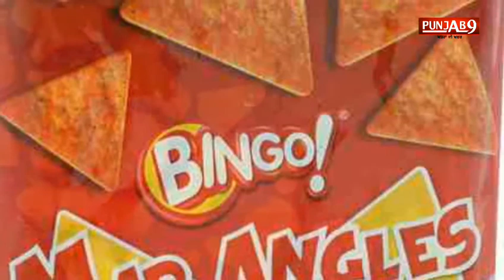Here's Why Your Favourite Packet Of Chips Is Filled With Air.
The air in these chips packet is not ordinary air, it's nitrogen

The presence of nitrogen in chips packet helps in increasing their life

Manufacturers must mention the net weight of the products on the packet

I am sure you all know that feeling of opening up your favourite chips packet, only to find it half empty - disappointed much? Are these chips companies cheating us? It may seem like a rip off to get a packet filled with a large amount of air; however, the manufacturers claim that there is a good reason for inflating air in chips packet. The air in these chips packet is not ordinary air, it's nitrogen. Yes, you heard us right! The idea behind doing this is to prevent the chips from getting oxidised, so that they do not go stale or soggy. Oxygen is highly reactive, and has a tendency to combine with other molecules, which cause chemical changes that may spoil the chips. On the other hand, nitrogen is quite stable and nonreactive. It is believed that a 'nitrogen atmosphere,' is good, especially for storing foods.

The air in chips packet prevents the chips from getting stale.

According to various potato chips manufacturers, many chips/crisps have a 'best before' date of 40 to 55 days, before they go stale. The presence of nitrogen in potato chips packet helps in increasing their shelf life, without even adding artificial preservatives. Moreover, do you know the air we breathe is mostly 78% of nitrogen; therefore, there are no chances of harmful effects of the same on our body.Another reason of adding air to our beloved packet of chips is to protect them from damage. Since potato chips are susceptible to a level of breakage, the air inflated in potato chips packet acts as a 'cushion' during the shipping and transportation processes. This whole process is known as 'slack fill,' which is followed by all the chips manufacturers globally.

Adding air to the packet of chips protects them from damage.

As per the Standards of Weights and Measures Act, 1976 and the Standards of Weights and Measures (Packaged Commodities) Rules, 1977 (SWMA), it is mandatory for the manufacturers to clearly mention the net weight of their product's contents to avoid providing any misleading information to their customers. Unfortunately, the rule is hardly followed by the manufacturers. We mostly assume that larger the packaging is, more will be the product. The logical process of inflating air in potato chips packet to prevent them from any damage, both internally and externally, should be rather transparent. Also, the actual weight of the chips, excluding the air, should be clearly mentioned on the packet.

About Shubham BhatnagarYou can often find Shubham at a small authentic Chinese or Italian restaurant sampling exotic foods and sipping a glass of wine, but he will wolf down a plate of piping hot samosas with equal gusto. However, his love for homemade food trumps all.